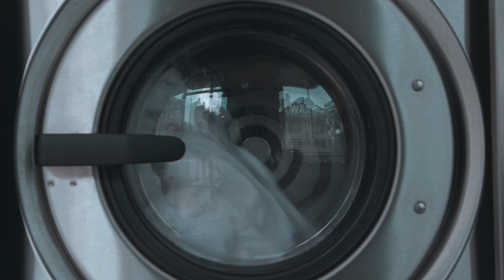BØNE - Be Water (Official Video) Prod. by Chris Pheenix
BØNE - Be Water
from the 2 track Release: P / W
Prod. by Chris Pheenix

New Songs Painter & Be Water out now!

Music Video
STARRING
Emma & Oli

Video by SINJEN Video Lab
Mastering by SINJEN Audio Lab